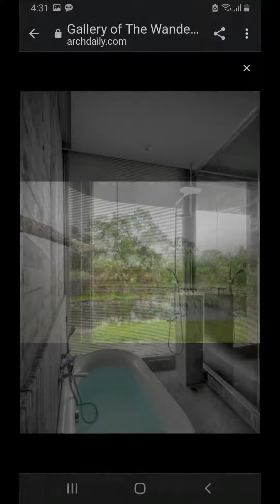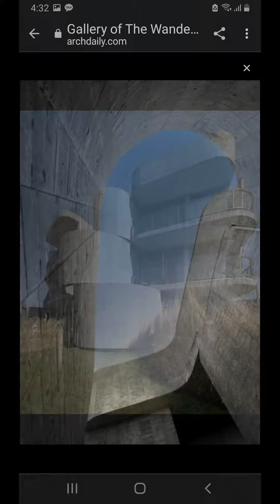The Wandering Walls Bed and Breakfast. Taiwan 🇹🇼